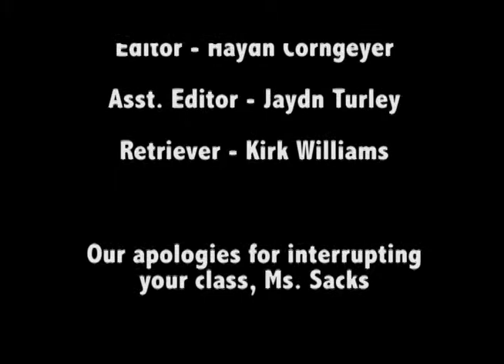Opening Doors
This is a video i did last year for the showcase. it kinda sucks but watever...